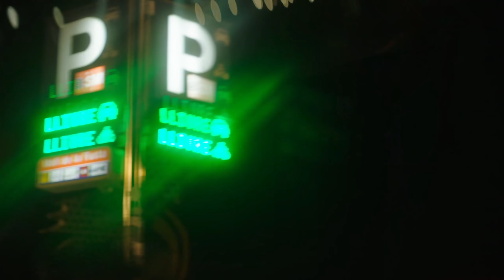OPPO R17 Pro 30S en SeizeTheNight